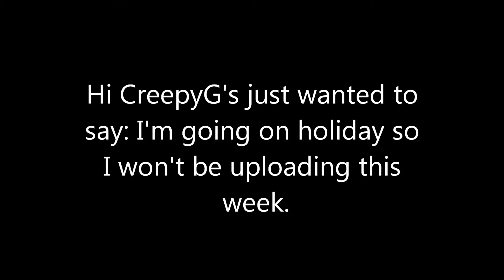No videos this week. [Holiday]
Sup CreepyG's?

Sorry guys. I will be back next week though.

~Video Schedule~

Saturday: Gmod video.
Sunday: Video of my choice! (Not always a let's play)
Wednesday: A requested video. (If there are no requests there I won't record anything)